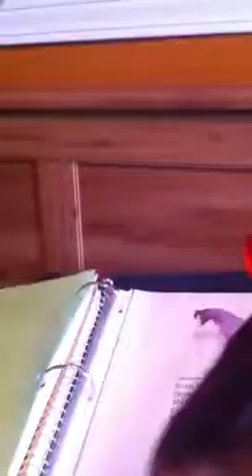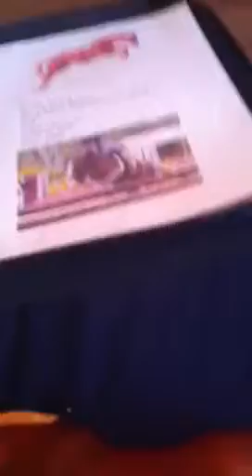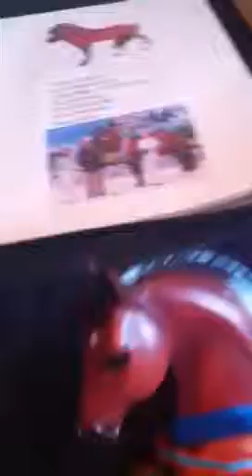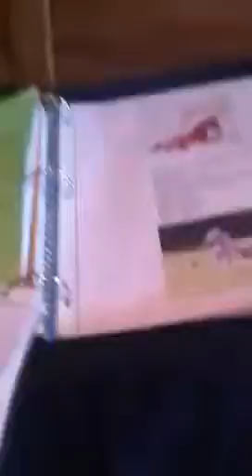2013 Breyer Collection Tour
Please guess what my holy grail is that I got! I will do a updated video of all my Breyers when I get all of them :)